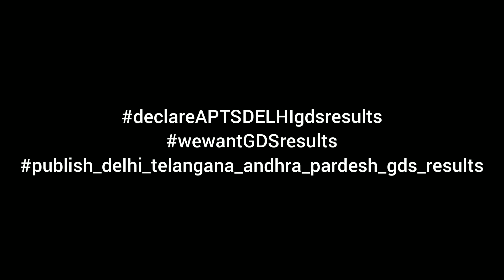Twitter trend begins from today morning 10am|gds results 2021|ts gds results 2021 date|ap gds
trend matter: Sir,When will delhi, telangana, Andhra Pradesh gds result declare please tell it's been 7 months there is no update no notification please declare result

gds results 2021 telugu